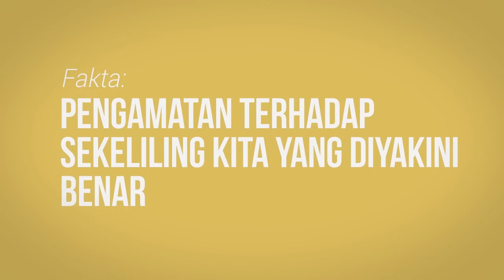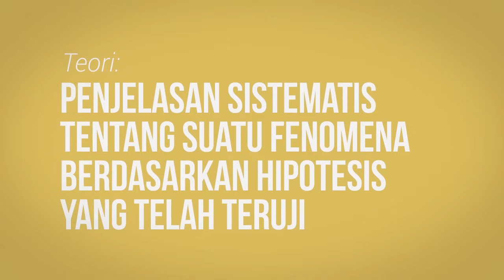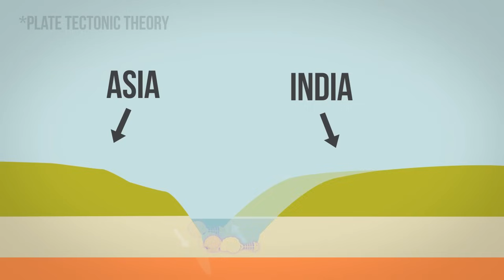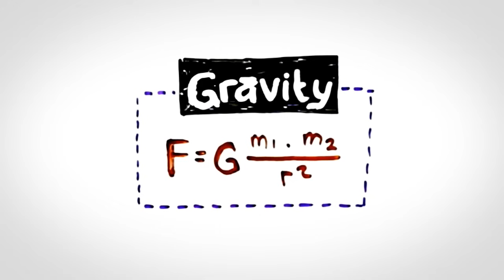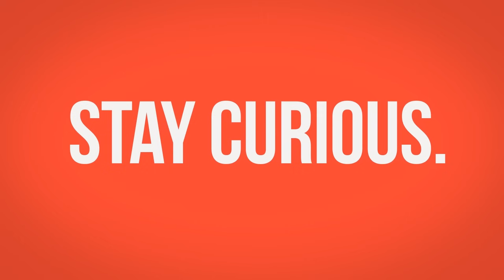Apakah Teori Gravitasi dan Evolusi Hanya Sebuah "Teori"? (Ft. Sainsbro)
Banyak dari kita yang sering menggunakan kata "teori" dalam  percakapan sehari-hari dengan maksud itu hanya "teori". Tetapi, jika kita merujuk pada konteks sains, apakah sebenarnya "teori" itu? Apakah "teori" yang kita gunakan sehari-hari dengan "teori "dalam sains itu berbeda atau sama? Enjoy the video!

References & Credits:
- Freepik